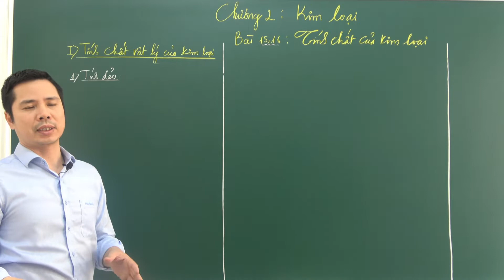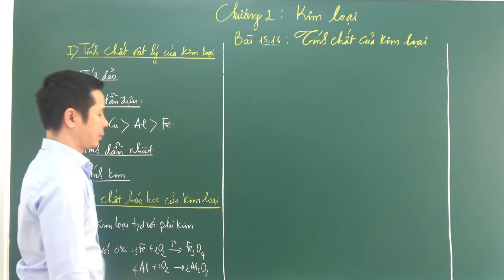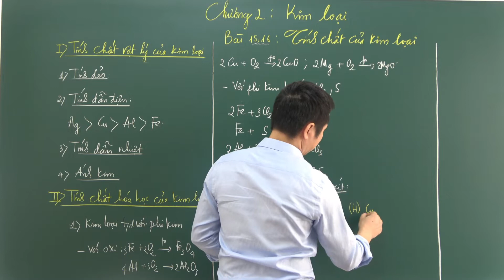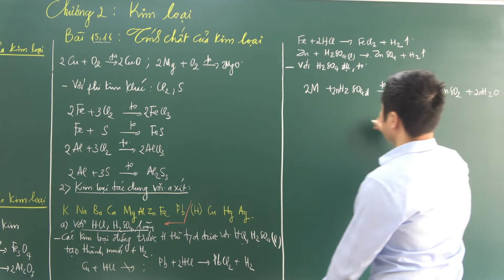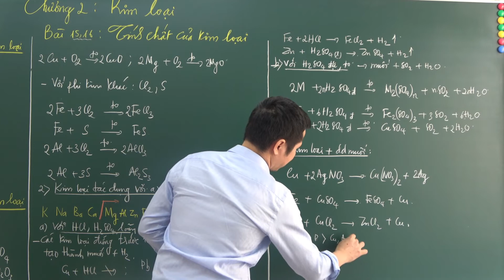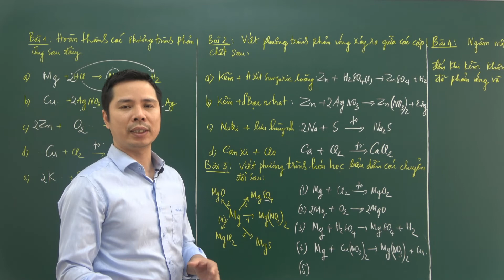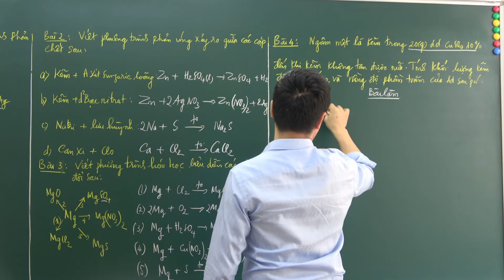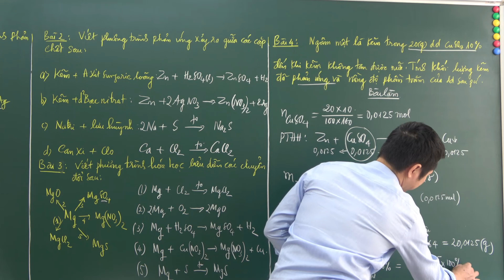TÍNH CHẤT CỦA KIM LOẠI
HÓA 9 - CHƯƠNG II: KIM LOẠI - BÀI 15,16: TÍNH CHẤT CỦA KIM LOẠI